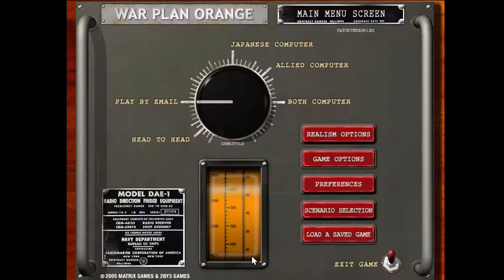War Plan Orange - 1922 to 1926 - PBEM - Allies - Combat - Turn 0109